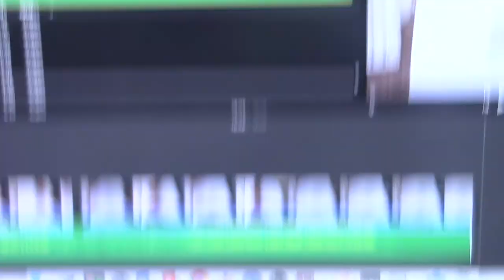Mr Chow's Drawing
MR.Chow's Drawing sub pewdepie